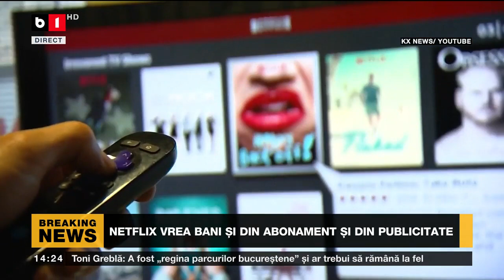SPECIAL B1 CU CIURLIN. DAEA, AUDIAT CA MARTOR ÎN DOSARUL LUI CHESNOIU. OPRESCU RĂMÂNE ÎN GRECIA P2/2